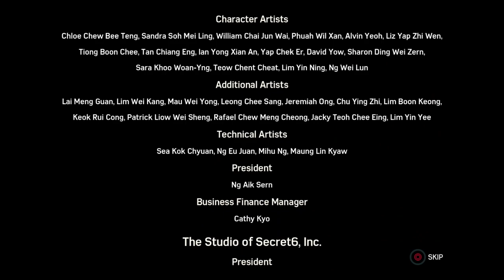Spiderman Full gameplay walkthrough 6of6 461of499